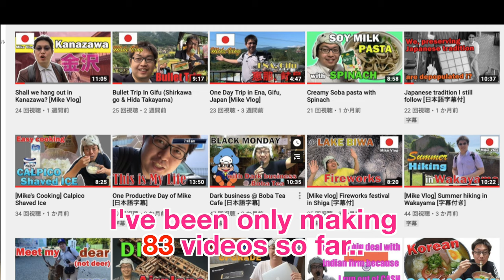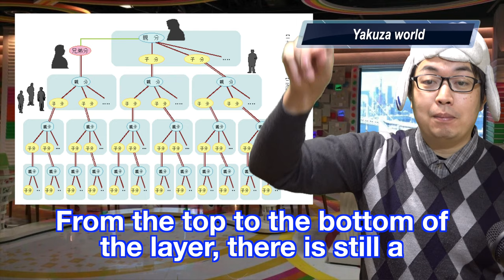My idle was corrupted for drug abuse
We know marijuana, cocaine, heroin, stimulated drug and MDMA are all bad but why are certain people addicted so badly?
I believe that addiction is not always bad if you mean in a good way.

Hope I could share my thought/opinion with you...